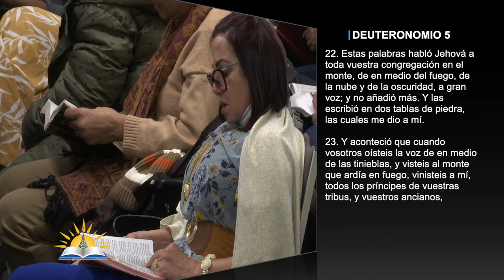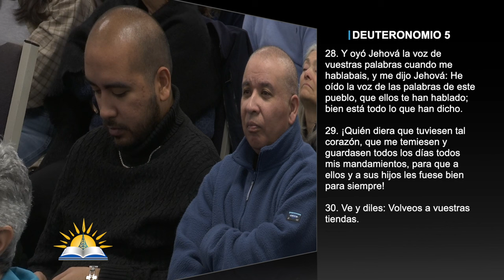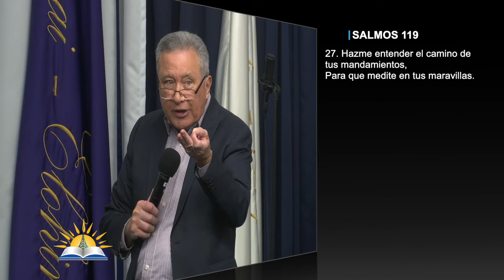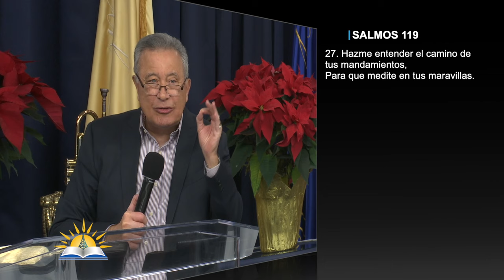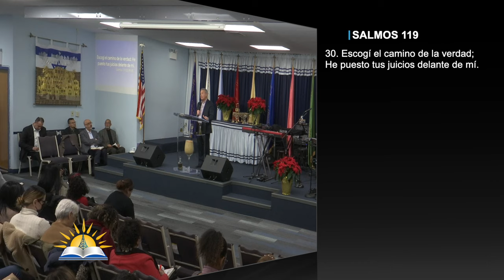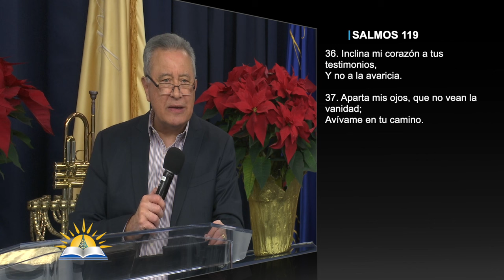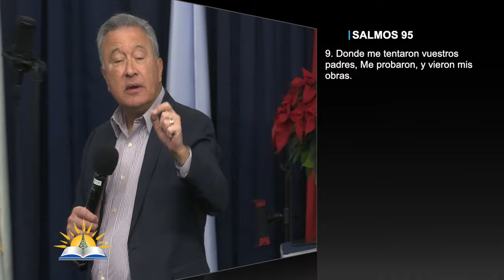Los caminos y las obras de Dios #1 - Pastor Juan Radhamés Fernández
Tema: Los caminos y las obras de Dios #1

Versos:
Salmos 103:7
Deuteronomio 5:22-33
Éxodo 20
Éxodo 33:13
Juan 17:3
Juan 14:6
Salmos 119:1-3, 14, 27, 30, 32, 33, 35-37, 128
Salmos 145:17
Deuteronomio 6:25
Mateo 6:33
Salmos 95:8-11

¿Quiénes somos?

CCLI # 11207910
Church Streaming & Podcast License
CCLI # CSPL060797